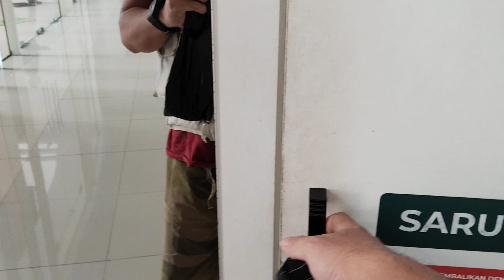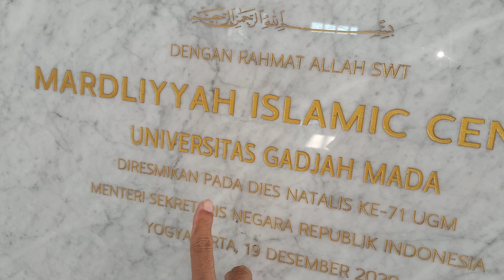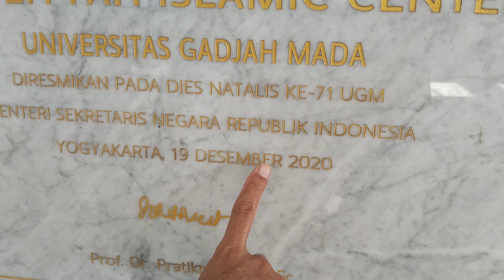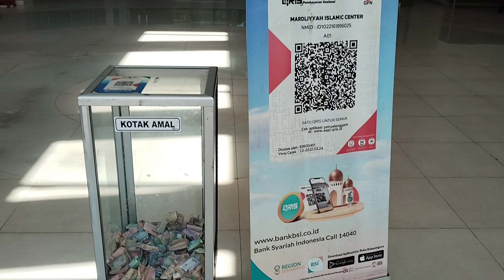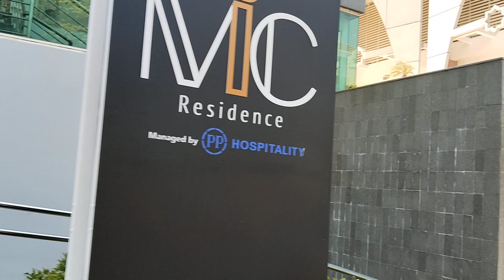TRANSFORMASI 180° MASJID MARDLIYYAH-UGM NEW DIBANDING OLD ONE‼️ BIKIN PANGLING‼️masjid